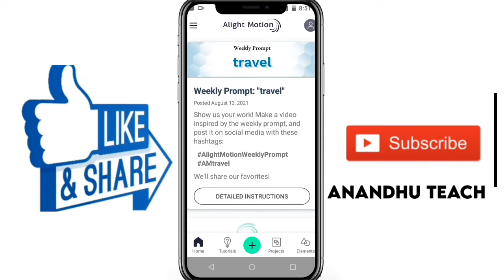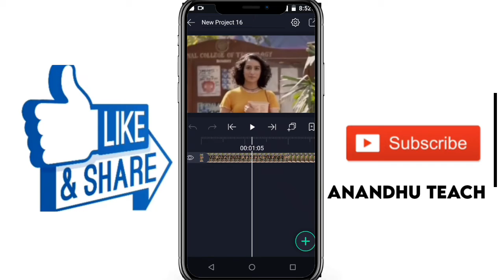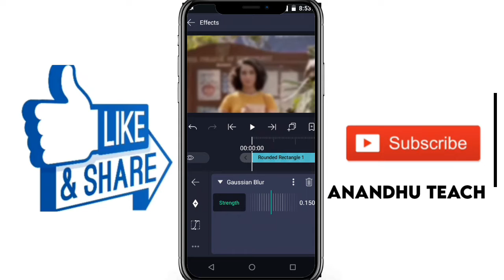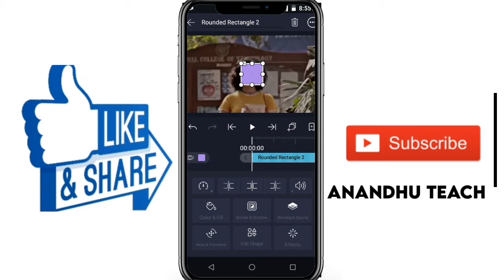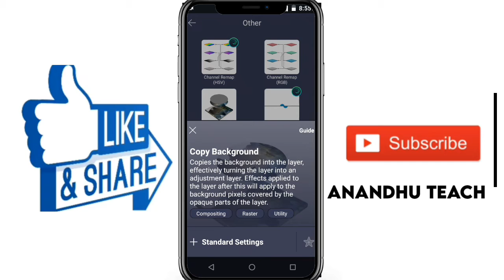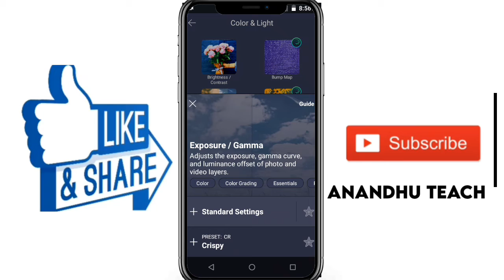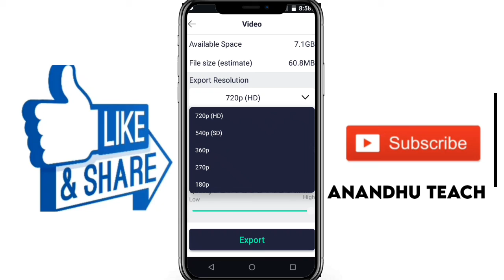Instagram trending HDR CC transition |Alight motion Malayalam tutorial 😍😻🤩😘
Independence day special 3d Animation status August 15 😻👇🏻

trending sugar crash status editing with in second 😍👇🏻

Alight motion latest version 👇🏻

How to make trending independence day whatsapp status malayalam👇🏻

Trending fire shake effect whatsapp status malayalam capcut👇🏻

Birthday status👇🏻

How to make trending lyrics status editing alight motion👇🏻

Telegram darkness👇🏻

Google Chrome darkness👇🏻

Alight motion video editing malayalam tutorial👇🏻

Youtube video download simple trick👇🏻